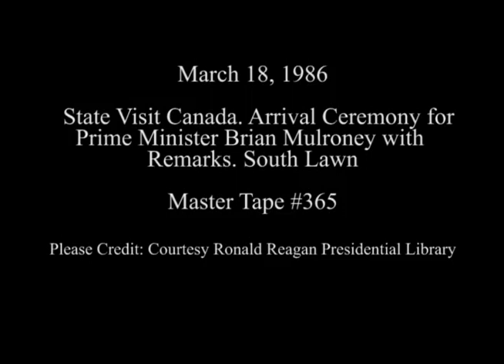President Reagan’s Remarks at Prime Minister Mulroney of Canada State Visit on March 18, 1986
Full Title: President Reagan’s Remarks followed by Prime Minister Mulroney’s of Canada during his State Visit at his Arrival Ceremony on the South Lawn on March 18, 1986

Access Restriction(s):Unrestricted
Use Restriction(s):Unrestricted